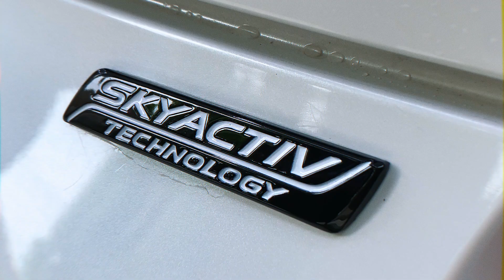Mazda Miata ND Black Logos Installation Guide